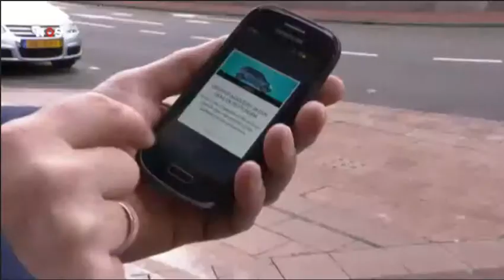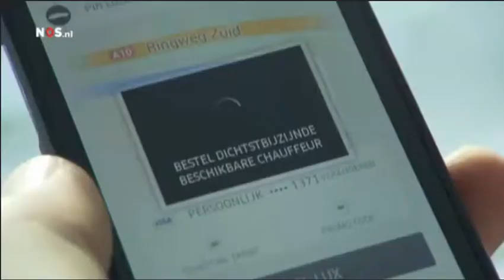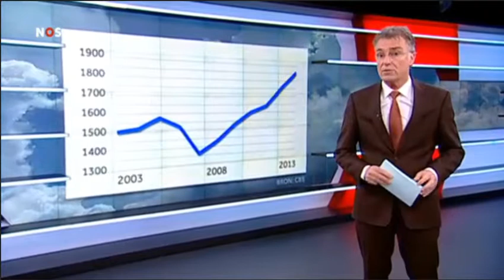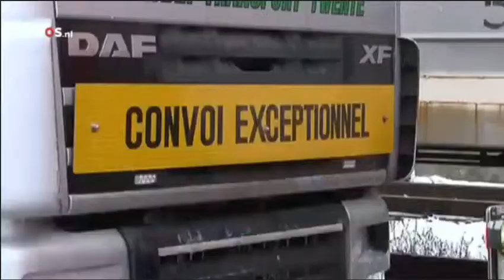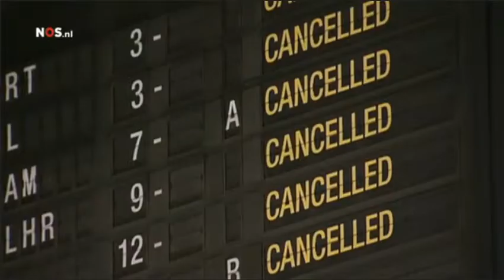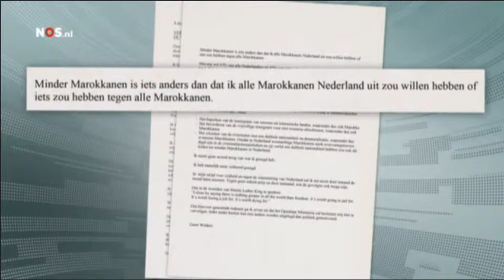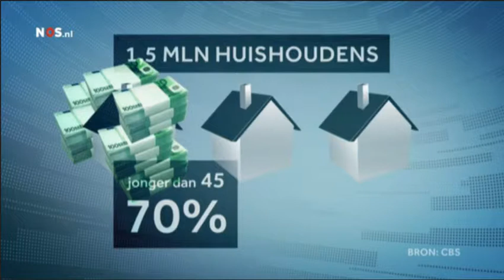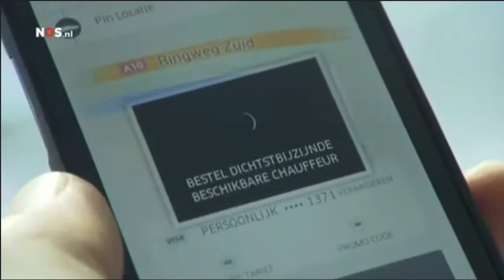NOS 8uurJournaal 8 12 2014